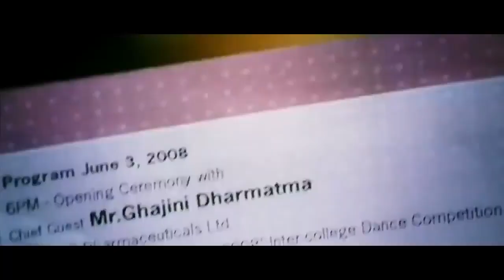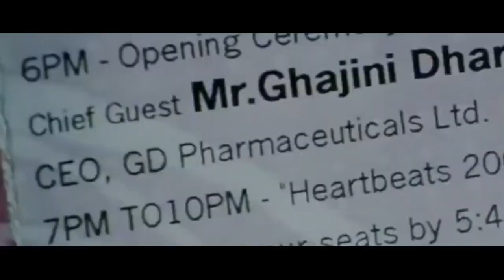Ghajini 2 | 26 Interesting Facts | Aamir Khan | Asin | A R Murugadoss | Pradeep Ram Singh | Tagore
Ghajini is a 2008 Indian Hindi-language action thriller film written and directed by A. R. Murugadoss and produced by Allu Aravind, Tagore Madhu and Madhu Mantena.

A tycoon, suffering from acute short-term memory loss, cannot remember anything beyond fifteen minutes. With a bunch of polaroids and tattoos on his body, he sets out to find his lover's killer.

Release date: 25 December 2008 (India)
Director: A.R. Murugadoss
Box office: 232 crores INR
Music director: A. R. Rahman

Aamir Khan's birthday post on Twitter has caught our attention. The tweet hints at a sequel of Aamir's 2008 film Ghajini. And it makes us believe that Aamir is going to officially announce Ghajini 2 on the occasion of his 55th birthday on Saturday.

Editor: Aditya Archives